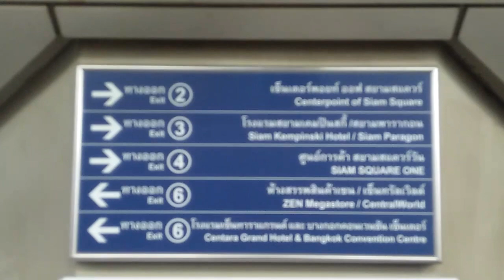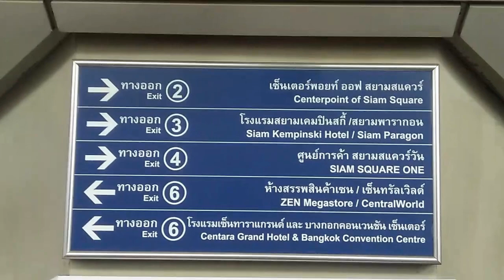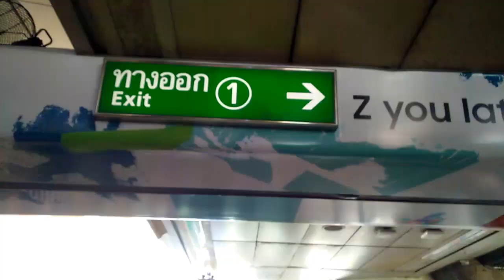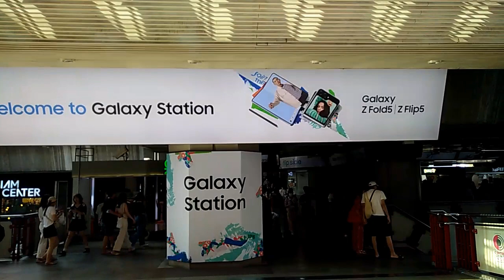มารู้จักสถานี BTS สยาม ชานชาลาจุดต่อ ทางออกไปจุดเที่ยว ย่านนี้ที่ต้องมาสักครั้ง